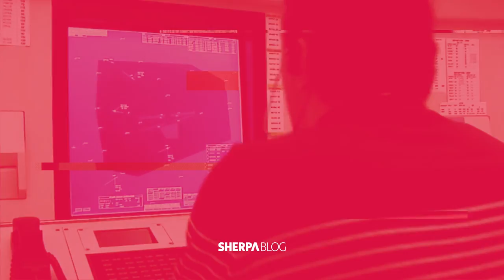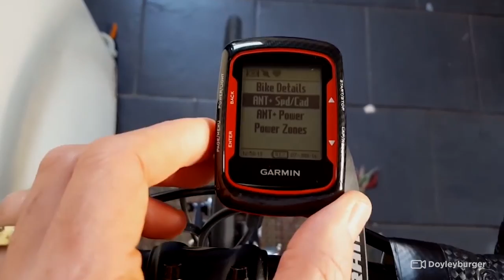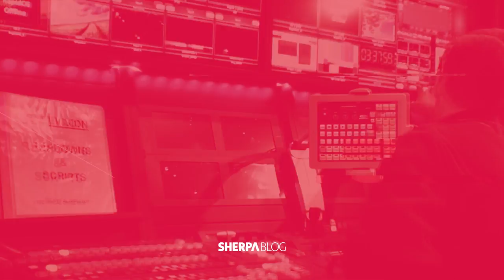Triatlon | SHERPA Blog Sıra Dışı Arabirimler Serisi 001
0:42 Sizi tanıyabilir miyiz?

3:36 Triatlon nedir? Hangi aşamalardan oluşuyor? Türkiye’deki ve dünyadaki durumu nedir?

6:55 Antrenmanlarınızda ve yarışlarda hangi verilere ihtiyaç duyuyorsunuz? Bu verileri nasıl görüntülüyorsunuz?

12:29 Geçmişe ait verileri nasıl görüntülüyorsunuz?

13:03 Bisiklet üzerinde ne gibi detaylar sizin kaderinizi etkiliyor?

15:49 Kullandığınız bisikletlerin normal bisikletlerden farkı nedir?

21:46 Bir cihaz tasarlamanızı ya da mevcut cihazların bir özelliğini değiştirmenizi istesek ne tasarlardınız?

22:15 Sizce antrenman ve yarış süreçlerinde gelecekte sporcuları dijital alanda nasıl yenilikler bekliyor?

25:40 Bir süre önce Fransa’daki Ironman 70.3 Vichy’de yarıştınız. Bize biraz bu yarıştan ve “ironman” kavramından bahseder misiniz?

29:38 Ironman yarışları sırasında sizi en çok zorlayan faktörler neler?

30:53 İlk Adım Cycling Academy adında bir girişiminiz var. Bize biraz bu akademiden bahseder misiniz?

35:47 Yoğun antrenmanlar ve yarışlarla iç içe bir hayatınız var. Bir de böyle bir girişimi yönetmek zorlayıcı oluyor mu?

36:58 Triatlon sporuna ilgi duyanlara önerileriniz neler?